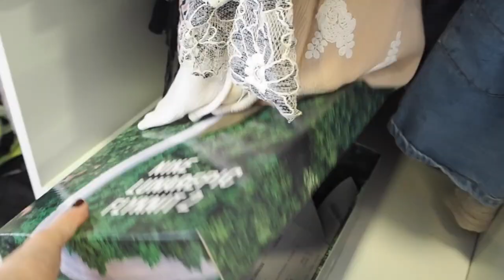Closet Tour- ¿Cuál es la prenda más cara de mi armario? ¿Y la mayor ganga?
Chicos! Os dejo aquí el link para que me votéis! Sólo tenéis que escribir mi nombre en los comentarios del vídeo de link! Muchas gracias, sois los mejores!!